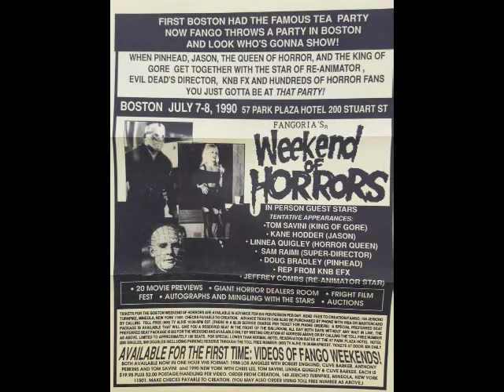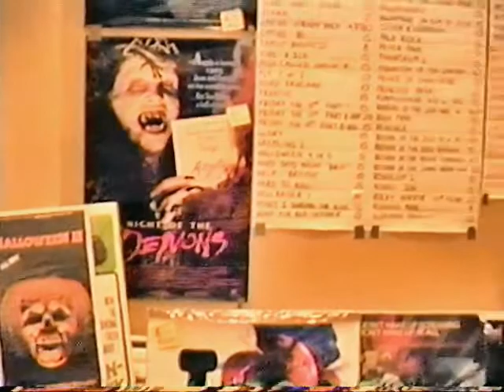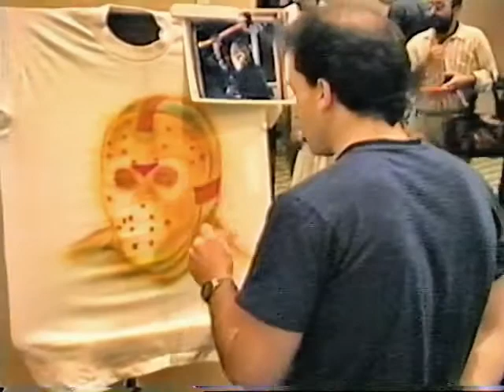Fangoria's Weekend of Horrors Convention Various Highlights -1990 Boston, Ma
This footage was recorded at the 1990 Fangoria Weekend of Horrors Convention in Boston, Massachusetts.  Included are some of the guests signing autographs, some dealers selling goods and part of the auction.  Check out the recorded talks from this convention.